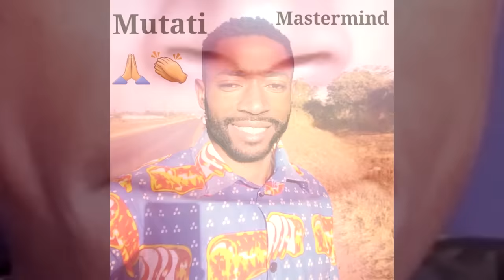Police Just Attempted to Arrest Edgar Lungu at His Residence “Watch The Entire Video”